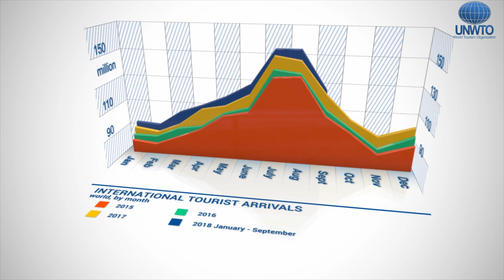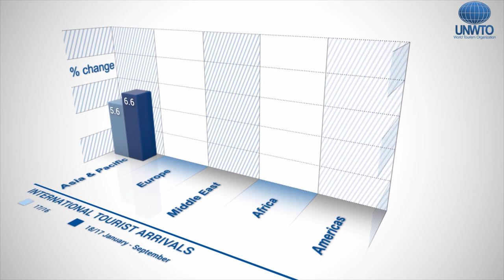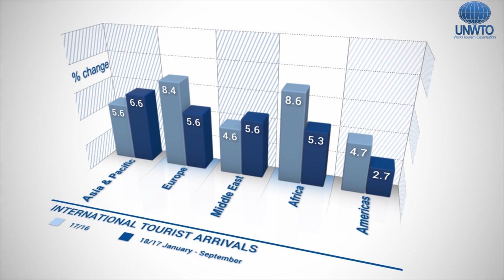UNWTO 2019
The World Tourism Organization (UNWTO) is the United Nations agency responsible for the promotion of responsible, sustainable and universally accessible tourism.

As the leading international organization in the field of tourism, UNWTO promotes tourism as a driver of economic growth, inclusive development and environmental sustainability and offers leadership and support to the sector in advancing knowledge and tourism policies worldwide.

UNWTO encourages the implementation of the Global Code of Ethics for Tourism, to maximize tourism’s socio-economic contribution while minimizing its possible negative impacts, and is committed to promoting tourism as an instrument in achieving the Sustainable Development Goals (SDGs), geared towards reducing poverty and fostering sustainable development worldwide.